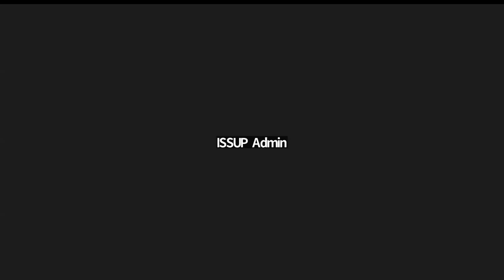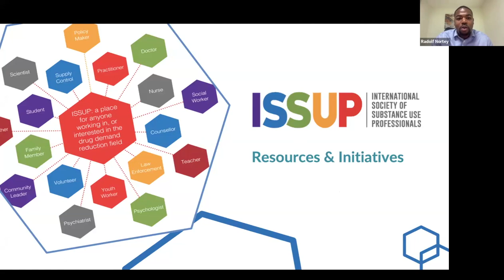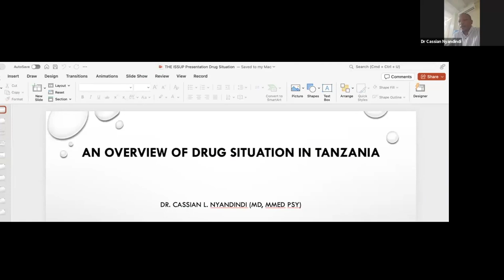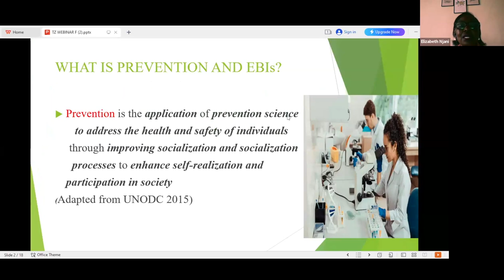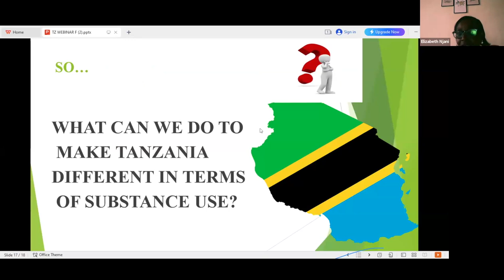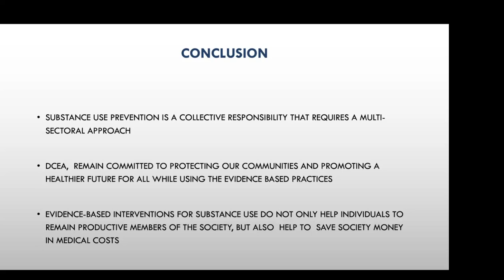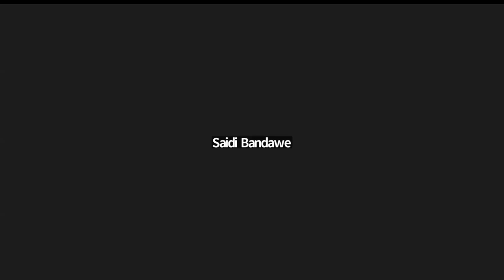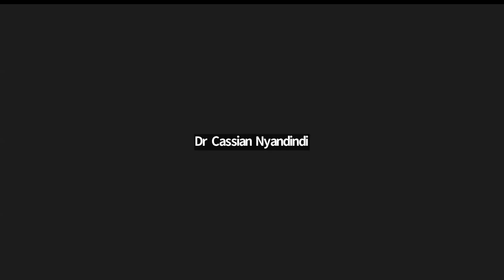ISSUP Tanzania: Strengthening Substance Use Prevention through Evidence-Based Interventions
ISSUP Tanzania presents its webinar titled, "Strengthening Substance Use Prevention in Tanzania through Evidence-Based Interventions"

This webinar explores the critical role of evidence-based interventions in advancing substance use prevention efforts in Tanzania. Tailored for professionals, policymakers, non-professionals, and stakeholders, the session will highlight effective prevention strategies and discuss how global principles can be adapted to the local context. Key Points and Discussion
Topics:
- Understanding Substance Use Prevention in Tanzania: The significance of proactive, preventive measures and their long-term impact on communities.

- Implementing Evidence-Based Interventions: Practical guidance on applying research-backed strategies within Tanzanian communities, aligned with international standards.

- Education and Professional Development: The role of education and international guidelines in supporting effective prevention efforts and improving outcomes.

- Leveraging Resources for Growth: How organizations like ISSUP provide essential resources and training for professionals in the substance prevention field.

Target Audience:

- Teachers, social workers, medical doctors, psychologists and other professionals in the Substance Use Prevention field.

Learning Outcomes:
Following this webinar, participants will be able to:

- Understand the importance of substance use prevention and apply evidence-based interventions in Tanzania

- Deliver prevention education aligned with international principles and guidelines

- Utilize professional development resources, including ISSUP, for growth in the substance use field

Presenters:

Dr. Peter Mfisi
Commissioner for Prevention and Treatment – Drug Control and Enforcement Authority (DCEA), Tanzania

Dr. Mfisi has been working in the field of prevention and treatment for more than 5 years. He has served as the chief coordinator for programs related to prevention and treatment in the country. He is a physician by profession.

Dr. Elizabeth Njani – ISSUP Kenya
Clinical Psychologist, Global Master Trainer on UPC and UTC

Dr. Elizabeth Njani is a specialist in mental health management with a focus on addiction management. She has over 20 years of experience in conducting training, more than 15 years in substance addiction treatment, and about 10 years in prevention. She holds a PhD in Clinical Psychology and is committed to making a difference in the lives of individuals with mental health challenges. She also holds ICAP credentials.

Dr. Omary Ubuguyu
Assistant Director - Non-Communicable Diseases, Ministry of Health – Tanzania

Dr. Ubuguyu is a psychiatrist who has been working in the field of non-communicable diseases, including addiction and mental illness, for many years. He holds ICAP credentials and has extensive experience as a psychiatrist within the Ministry of Health.

Dr. Cassian Nyandindi

Assistant Commissioner for Treatment and Rehabilitation – Drug Control and Enforcement Authority (DCEA)

Chairperson – ISSUP Tanzania. Psychiatrist, Global Master Trainer for UTC, ICAP III.

Moderators:

Radolf Nortey
Africa Regional Coordinator - ISSUP

This webinar was recorded on 17th October 2024.